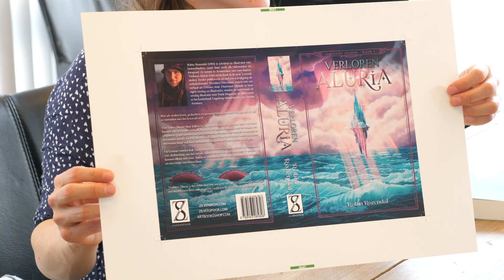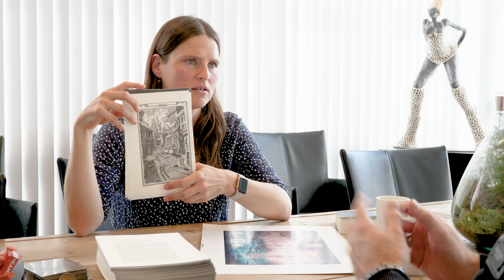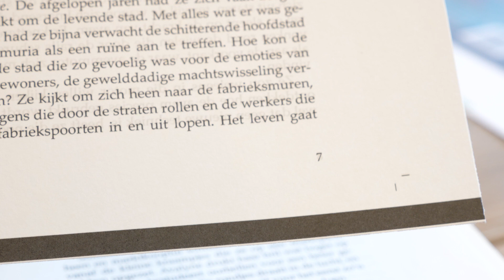📚 Boeken drukken | Hoe werkt het? | Drukkerij Ipskamp | Robin Rozendal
Ik ging langs bij Rudie van drukkerij Ipskamp, om eens te kijken hoe het drukproces van een boek eraan toegaat. Als schrijvers is het goed om van alle onderdelen van het boeken uitgeef proces iets te weten. Dus stelde ik mijn vragen aan Rudie. We spraken ook over Boekengilde, de zuster van Ipskamp, die zich meer met zelfpub en kleine oplages bezig houdt.

00:00 Drukkerij Ipskamp
01:40 Wat drukken jullie allemaal?
02:16 Kleine oplages en POD
05:28 Papiersoorten
07:36 Kwaliteit en fouten
09:44 Fonts & pdfs
10:36 Witmarges en bladspiegel
12:06 Omslag en rugdikte
13:13 Doorlooptijd
14:08 Aantallen